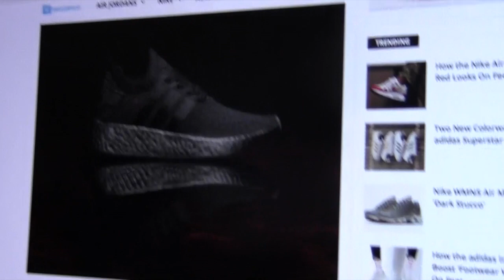NMD R2 tripple black thoughts